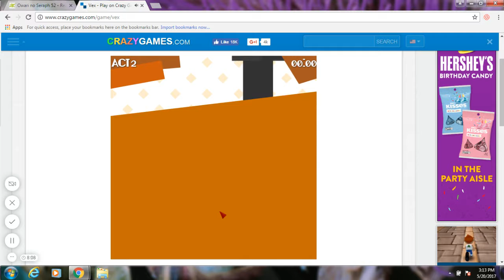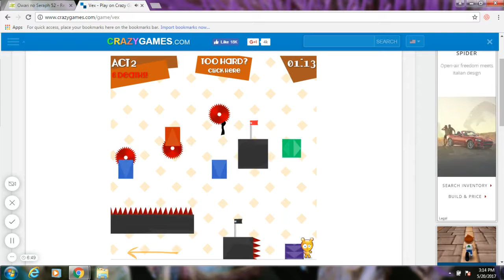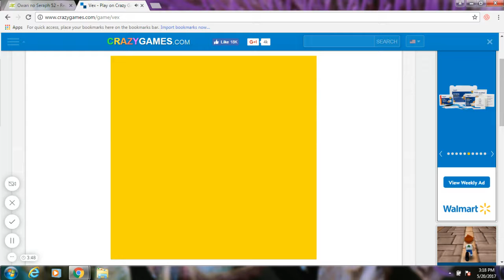Vex 1 | Gameplay Part 1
Hey guys enjoy the vid!!!